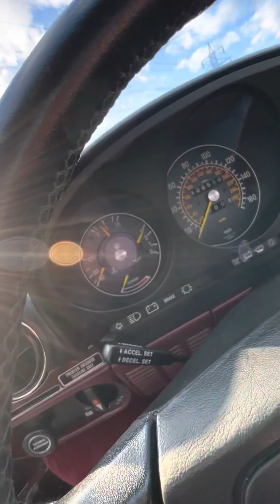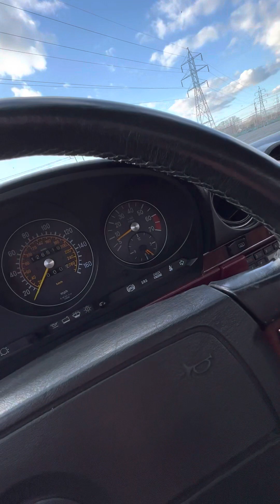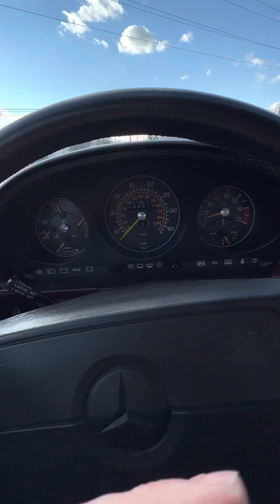Cold start video & short drive 560SL